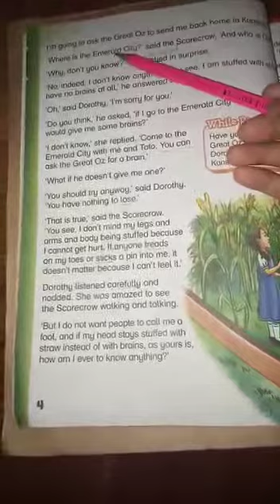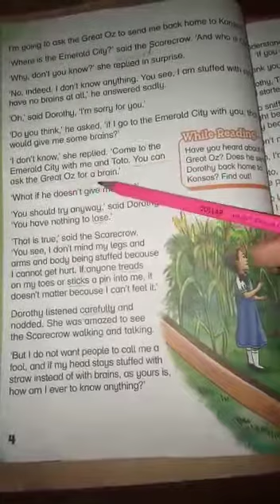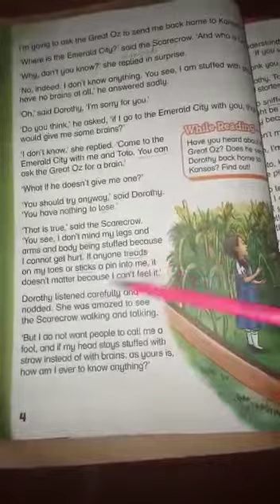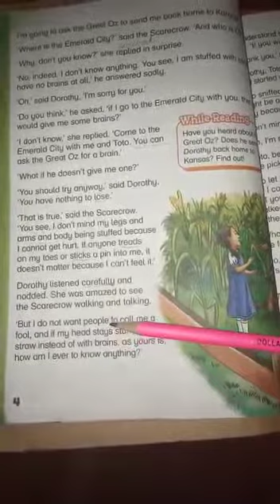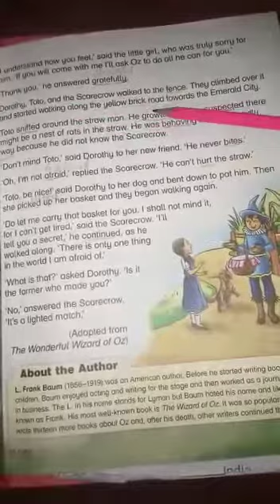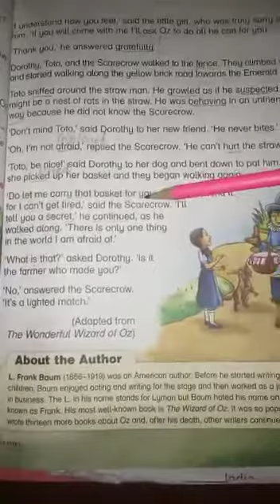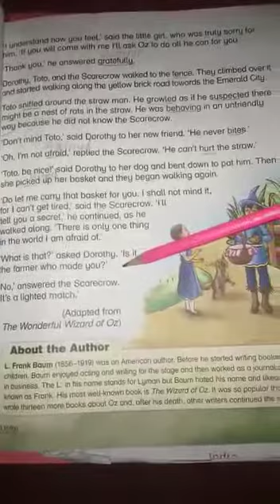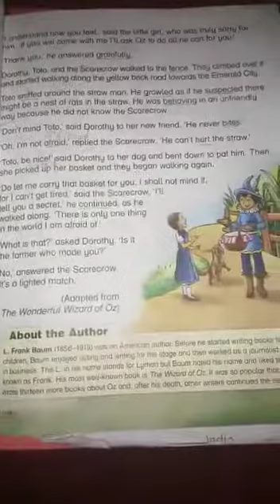Oxford modern English :reading of Unit 1